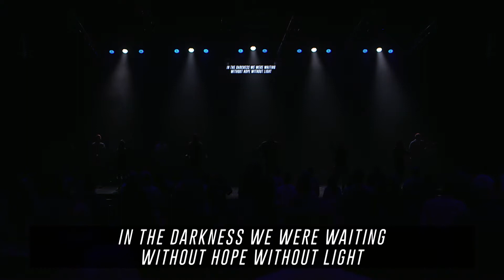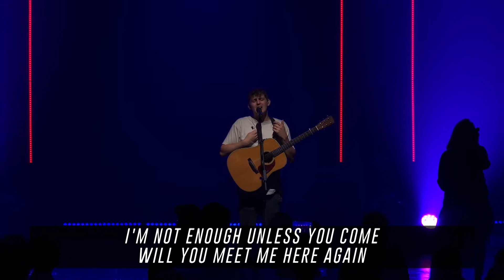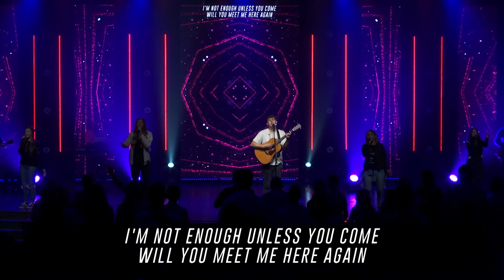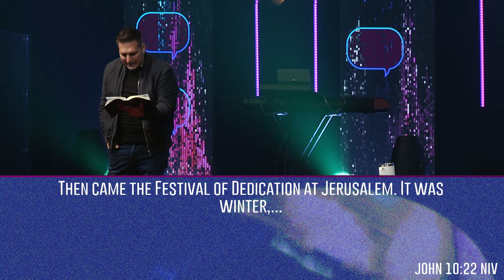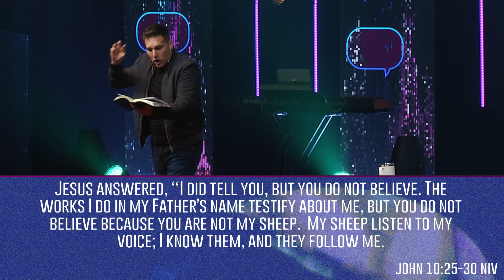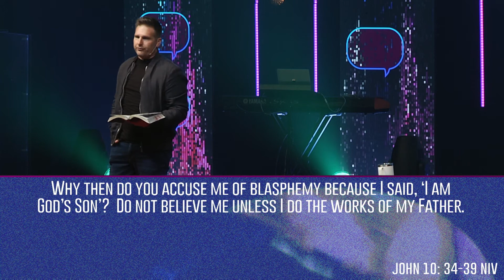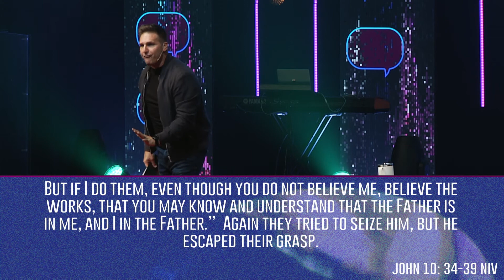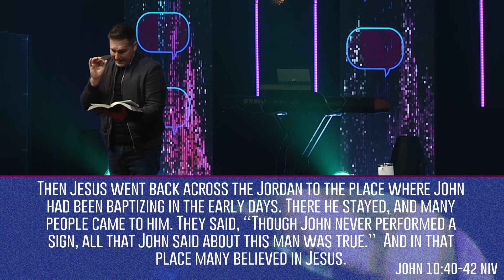That's What HE Said | Week 5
These days it’s easy to see life the way we want to. We can filter our images, pick the news we want to hear, and listen only to the viewpoints that agree with us. And, it’s easy to believe anything that’s said, especially if the person saying it sounds like they know what they’re talking about.